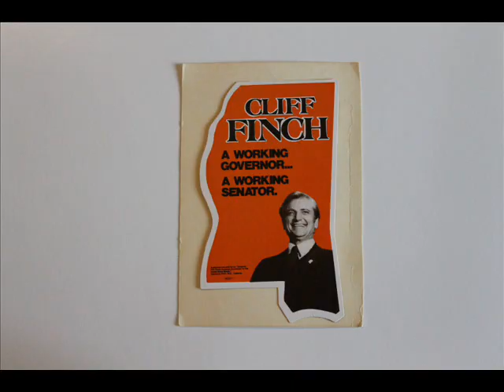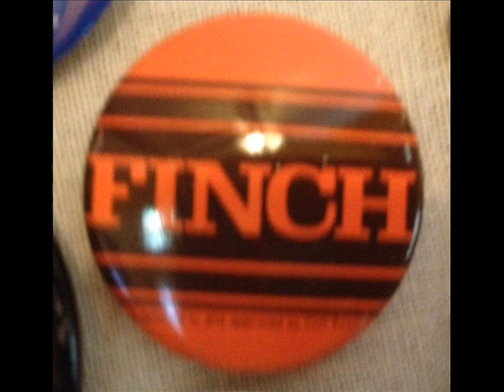Riding On The Cliff Finch Train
"Riding on the Cliff Finch Train" was a 1975 political campaign song by Freddie Aycock & The Country Gentlemen.  Finch served as Mississippi Governor from 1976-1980, formerly serving as a state Representative and district attorney.  He lost races for lieutenant governor and US Senator. He briefly ran for President in 1980.